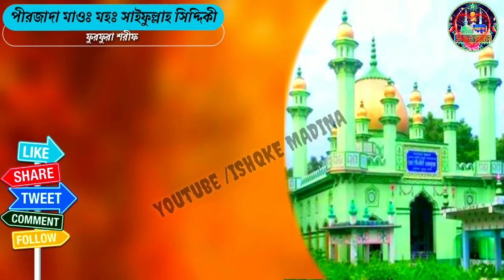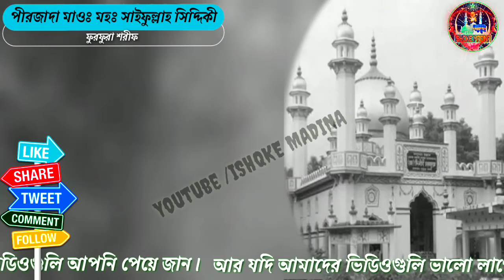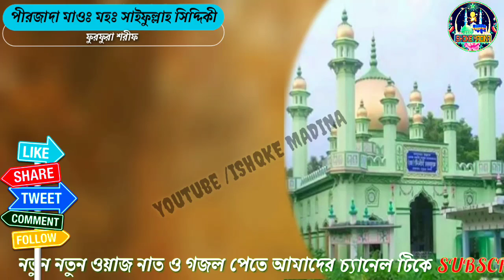নতুন ওয়াজ করলেন // পীরজাদা আলহাজ্ব মুফতি মোওঃ মহাঃ সাইফুল্লাহ সিদ্দিকী আলকুরাইশী সাহেব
🕌আস‍‌্সালামু আলাইকুম 🕌

খুব সুন্দর ওয়াজ করলেন

🎤= পীরজাদা আলহাজ্ব মুফতি মোওঃ মহাঃ সাইফুল্লাহ সিদ্দিকী আলকুরাইশী সাহেব

🏠= ফুরফুরা দরবার শরীফ

🔊= ওয়াজ করলেন, গজবন্দ গ্রামেতে

আপনারা দেখছেন আমাদের ইউটিউব ISHQKE MADINA চ্যানেল।

 আমাদের এই WhatsApp Gurup লিঙ্ক টাকে ক্লিক করে করুন। আর আমাদের সঙ্গে জুড়ে থাকুন।

 আপনার এলাকার জলসার ওয়াজ নাত ও গজল  আমাদের ইউটিউব চ্যানেল দেবার জন্য।

Telegramapp মধ্যে দিতে পারেন।
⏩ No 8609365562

প্রয়োজনা ও পরিবেশনায় :youtube/ISHQKE MADINA চেনেল।